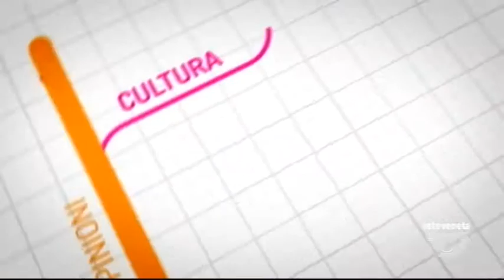LINEA DIRETTA - 19/04/2018 13.10.39